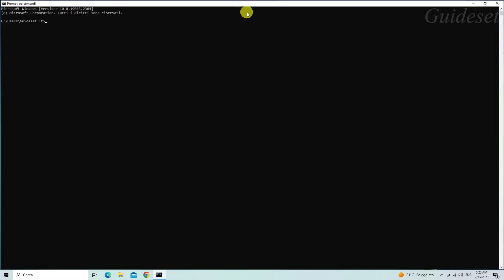Come Cancellare Lo Schermo CMD in Windows | Cancella La Schermata Del Prompt Dei Comandi Di Windows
In questo video imparerai come cancellare lo schermo CMD in Windows passo dopo passo. Cancellare la schermata del prompt dei comandi di Windows è molto semplice e puoi farlo facilmente con questo tutorial.